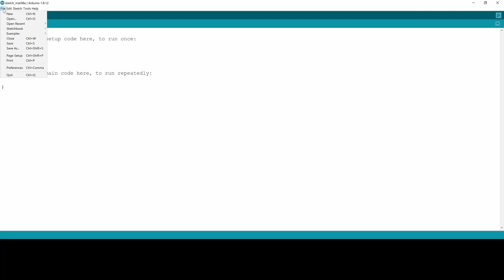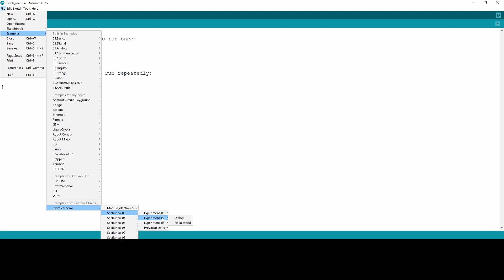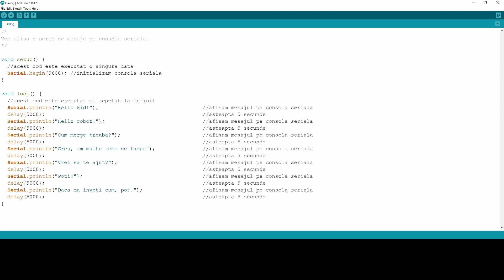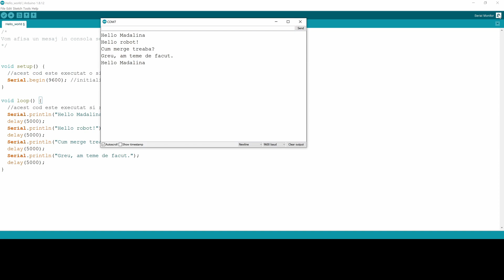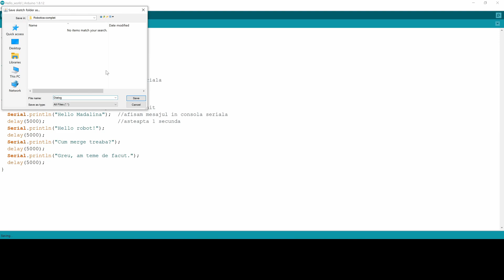Experiment 2. Hello, world! | Sectiunea 3. Lectia 12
Uneori, desi codul este scris corect, constatam totusi ca robotul nu se comporta asa cum i-am spus noi in instructiuni. Si nici nu avem vreun indiciu vizibil legat de care ar putea fi problema.

Din fericire, putem primi feedback instant de la robot prin intermediul consolei seriale. Cum folosim acest instrument extrem de util in comunicarea cu robotul, afla din acest clip.

Biblioteca dedicata cursului o gasesti pe contul de Github al inventeaza.ro

Cursul robotica@home este un proiect sponsorizat de OMV Petrom in cadrul competitiei RO SMART in Tara lui Andrei, editia 2019.

Prima parte a cursului robotica@home este disponibila si pe Udemy, unde iti poti testa cunostintele cu quiz-urile de la sfarsitul fiecarei sectiuni